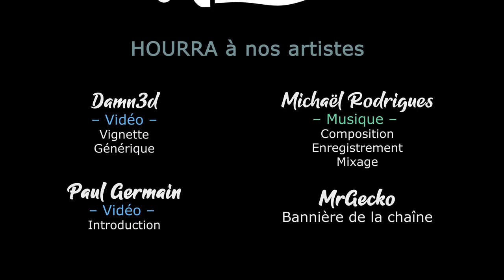#11 Epidemius & Tamurkhan - Course à la survie - TWW3 THRONE OF DECAY [FR]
Lecygne Noir et Akatsuki se lancent dans une campagne pesteuse sur Immortal Empire avec Epidemius et Tamurkhan, pour faire triompher grand-père Nurgle !

- Ardarin
- Azzul
- Broudaff
- Le Baron d'Onyx
- Galios
- Glentharil
- Mallevin
- Mangazore
- Mazamara
- Zmoi6